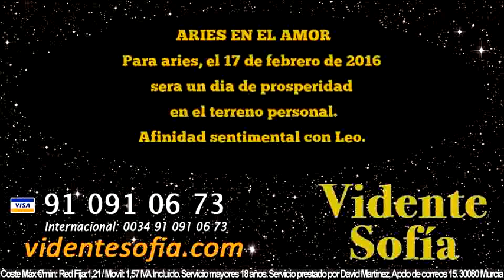Predicciones Aries 17 de Febrero 2016